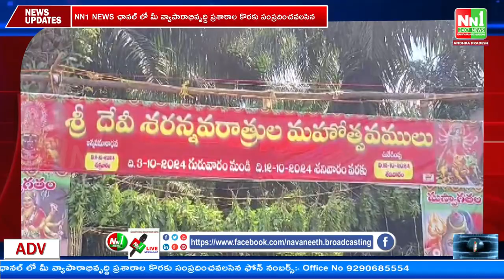ద్వారకాతిరుమల : తిమ్మాపురం గ్రామంలో స్వయంభుగా వెలసిన కనకదుర్గమ్మ వారి దేవి శరన్నవరాత్ర మహోత్సవములు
ద్వారకాతిరుమల : తిమ్మాపురం గ్రామంలో స్వయంభు గా వెలసిన శ్రీ కనకదుర్గమ్మ వారి దేవి శరన్నవరాత్ర మహోత్సవములు

"nn1news live"
"nn1news luve"
"nn1news"
"nn1news live"

NN1 NEWS#
NN1 News#
nn1news live#
nn1news breaking news today#
nn1news Breaking#
nn1news Youtube on live#
nn1news Sucribe#